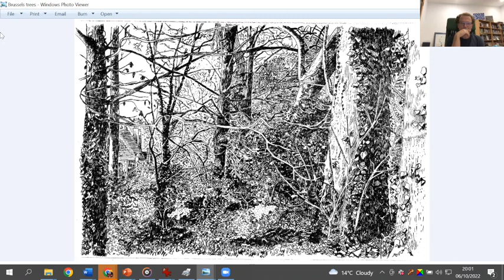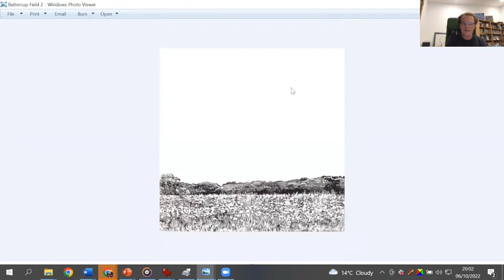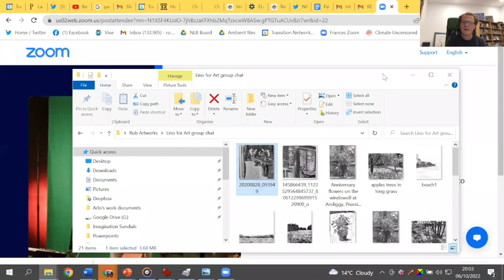Hawkwood X RSA CTM with Daniel Christian Wahl ft. Rob Hopkins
A series of curious conversations that explore artistic practice through a regenerative lens. Exploring the role of creative practitioners and artists as catalysts of community-based co-creation of regenerative cultures as rooted expressions of the biocultural uniqueness of the place they inhabit.

Episode 3 - Rob Hopkins' Personal Artistry - What if?

Rob Hopkins and Daniel Christian Wahl discuss the declining window of opportunity for positive change in the face of climate collapse and explore the power of storytelling and imagination in fostering hope in a landscape of immense challenges. They discuss the crucial role of artists in creating a regenerative future and how they can help people reconnect with nature, rekindle their sense of hope, and envision a more sustainable and beautiful world.

Rob Hopkins is an activist and writer on environmental issues, based in Totnes, England. He is best known as the founder and figurehead of the Transition movement, which he initiated in 2005. Hopkins is the author of several books including ‘The Transition Handbook‘ and most recently, ‘From What Is to What If: unleashing the power of imagination to create the future we want’. More about Rob

More about Hawkwood and our work as a Centre for Future Thinking

Daniel Christian Wahl is one of the catalysts of the rising reGeneration and the author of Designing Regenerative Cultures. He works as a consultant, educator and activist with NGOs, businesses, governments and change agents. Daniel grew up in Germany, studied Biology in Scotland and California, Holistic Science at Schumacher College and wrote a PhD in Design for Human and Planetary Health in 2006. Since 2010 he has lived in Majorca, Spain growing roots and deepening his practice of facilitating bioregional regeneration. His 2016 book 'Designing Regenerative Cultures' has quickly gained international acclaim, his Blog on Medium is followed by over 26k people and his social media advocacy has a combined audience of over 680k people around the world.